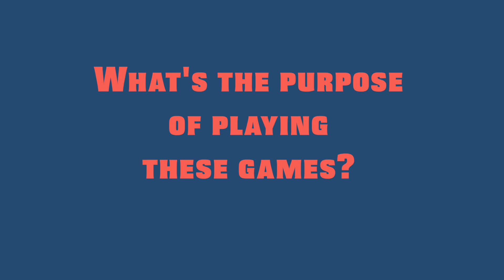Lee Furness Public Speaking Academy